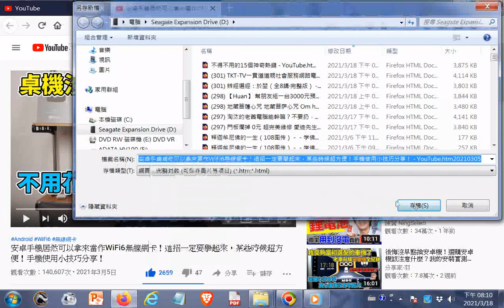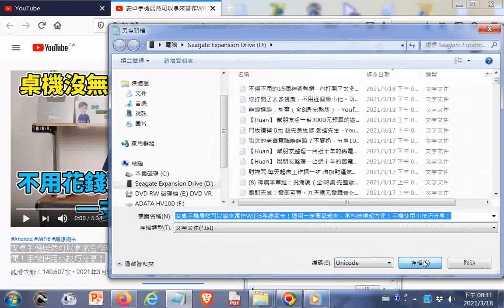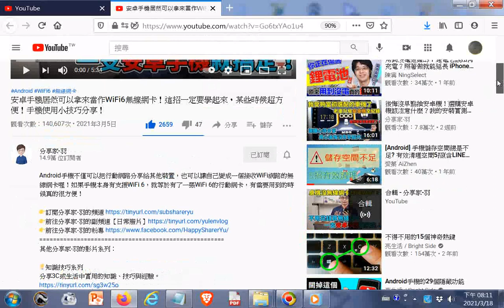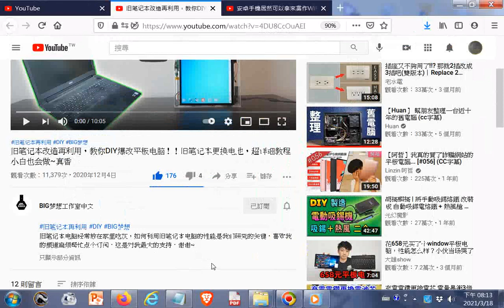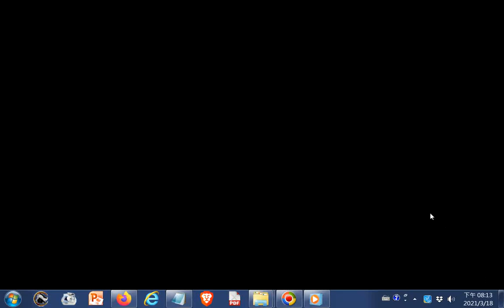20210318YOUTUBE 安卓手機居然可以拿來當作WiFi6無線網卡！這招一定要學起來，某些時候超方便！手機使用小技巧分享！+旧笔记本改造再利用，教你DIY爆改平板电脑！！旧笔记本更换电池，超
安卓手機居然可以拿來當作WiFi6無線網卡！這招一定要學起來，某些時候超方便！手機使用小技巧分享！
旧笔记本改造再利用，教你DIY爆改平板电脑！！旧笔记本更换电池，超详细教程小白也会做~真香
4:08 Skech Up
4:11 草圖大師
7:56 USB的四條線代表什麼
8:23 USB的兩邊的觸點(正、負極)
8:27 8:30 右(紅)正極、左(黑)負極
8:34 USB的四條線紅、白、綠、黑線(從畫面右到左)的對應位置
9:38 Windows10作業系統
9:46 給平板電腦加裝一個4G內存條(未確定是否為銅質長條板?)
9:49 8,000毫安大能量電池(聚合物電池)(3個3.7V電池串聯(可能是配合12V))